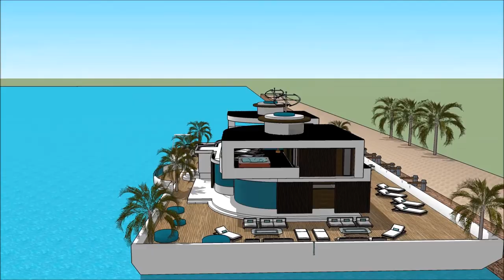Dubai International Boat Show 2018 Yacht Show 2018 Superyachts and Mega Yachts Houseboats of Dubai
The houseboatzania launching an innovative high-end luxury yacht houseboat home design potentially as a display of exhibition of the Dubai International Boat Show 2018 Yacht Show 2018  Superyachts and Mega Yachts  Houseboats of Dubai.

The collection of the Houseboatzania concept of Dubai International Boat Show 2018 Yacht Show 2018  Superyachts and Mega Yachts  Houseboats of Dubai consists of high luxury and architectural art pieces in minimalism combined with living on the waterfront of the harbour of

The houseboat yacht design has the basis to sustain living with high standards and contemporary structural design at Dubai International Boat Show 2018 Yacht Show 2018  Superyachts and Mega Yachts  Houseboats of Dubai with numerous of prospects for excessive living and celebrating the desire of life worldwide: